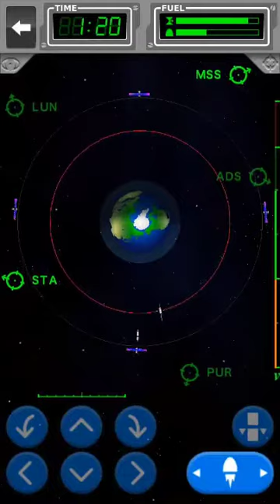Space Agency - Build STA space station1